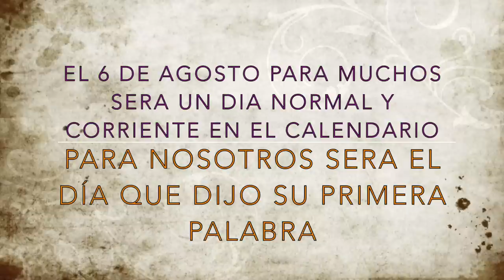PRIMERA PALABRA DE MARTINA| ¿PAPA O MAMA? 8 MESES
En este video, queremos comprartir con toda esta bonita familia que tenemos en youtube, un momento muy especial para nosotros... que es la primera palabra de nuestra hija Martina. que será mama o papa? hagan sus apuestas ;)